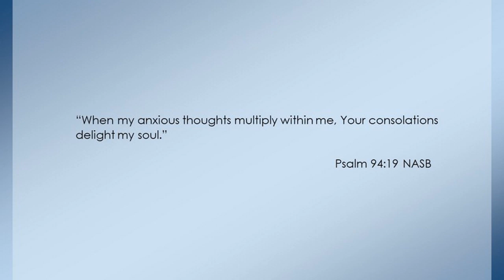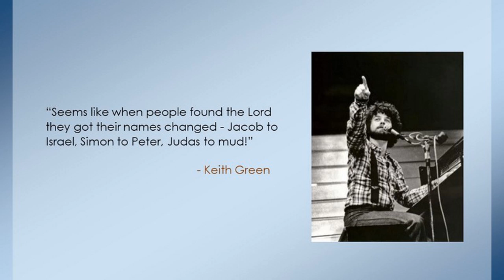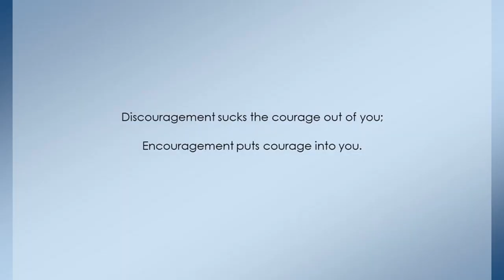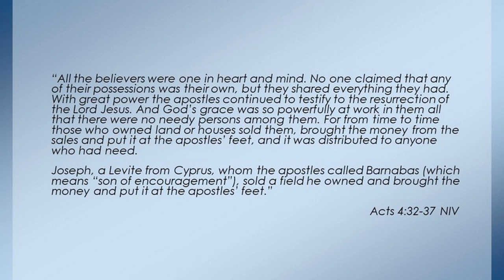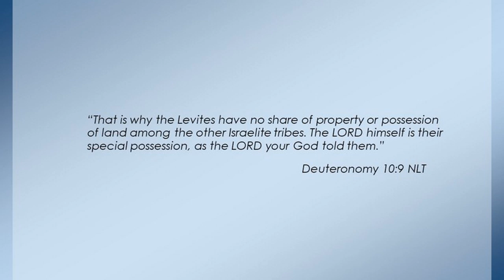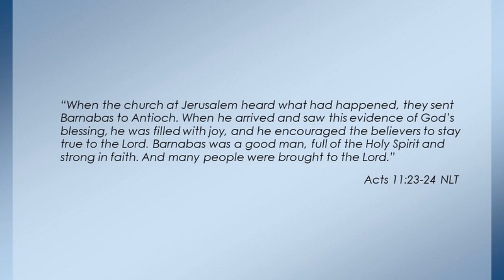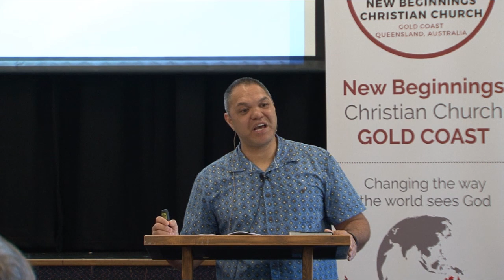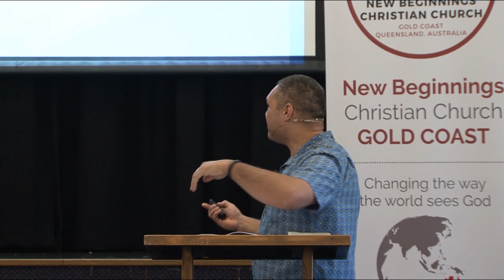Encouraging Grace - Patrick Ormsby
A simple message of encouragement in the grace of God in the life of Barnabas.